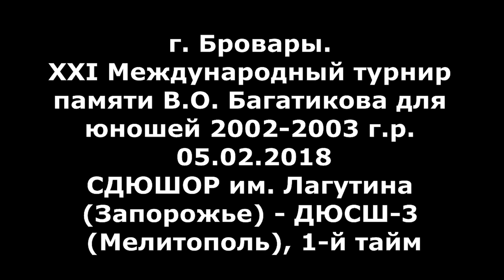Гандбол. им. Лагутина - Мелитополь - 12:6 (1-й тайм). Турнир В. Багатикова, г. Бровары, 2002 г. р.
Видео двадцать второго матча 21-го международного турнира памяти Владимира Багатикова для юношей 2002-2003 г.р. Турнир проходил в г. Бровары. СДЮШОР им. Лагутина (Запорожье, Украина) - ДЮСШ-3 (Мелитополь, Украина). 1-й тайм. 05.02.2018

    По окончании группового турнира определились команды, которые образовали Группу 1 (по две лучшие из групп А и Б с учетом результатов игр между собой на групповом этапе, которые борются за места с 1-го по 4-е) и Группу 2 (по три команды из групп А и Б, занявшие места с 3-го по 5-е, с учетом результатов игр между собой на групповом этапе, которые борются за места с 5-го по 10-е)

    Группа 1 (разыгрывают места с 1-го по 4-е)
БВУФК-1 (Бровары, Украина) - игр 1, очков 2, мячей 28-12;
РЦОП (Минск, Беларусь)  - игр 1,  очков 2, мячей 19-14;
КСЛИ (Киев, Украина)  - игр 1,  очков 0, мячей 14-19;
СКА (Минск, Беларусь) - игр 1,  очков 0, мячей 12-28;

 Группа 2. (разыгрывают места с 5-го по 10-е)
СДЮШОР им. Лагутина (Запорожье, Украина)  - игр 2,  очков 4, мячей 46-35;
ДЮСШ-3 (Мелитополь, Украина) - игр 2,  очков 3, мячей 50-47;
СДЮШОР-10 (Гомель, Беларусь)  - игр 2,  очков 3, мячей 50-48;
БВУФК-2 (Бровары, Украина)  - игр 2,  очков 2, мячей 44-41;
Луцк (Украина)  - игр 3,  очков 2, мячей 71-71;
Зеньков (Полтавская обл. Украина)  - игр 3,  очков 0, мячей 61-80;